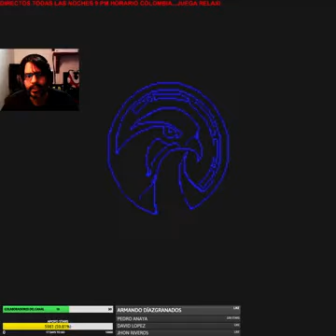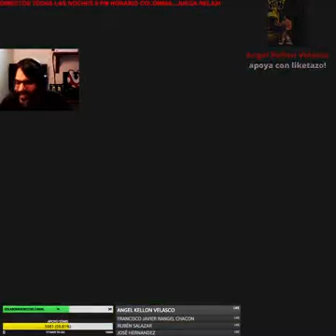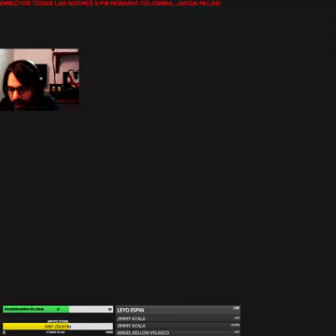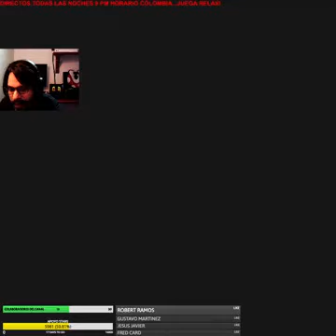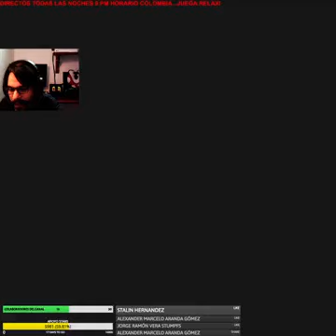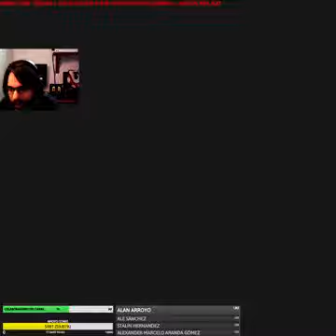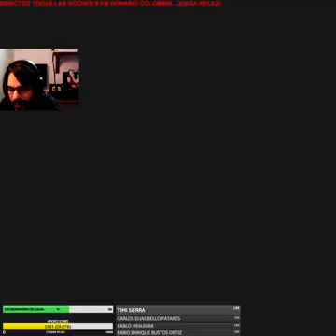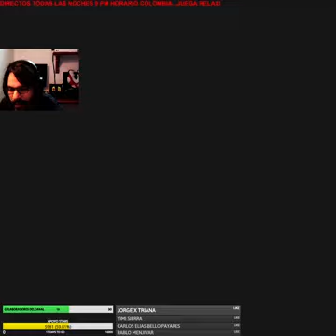stopped, her expression immediately happy, wanted to chase but struggled to kneel on her face